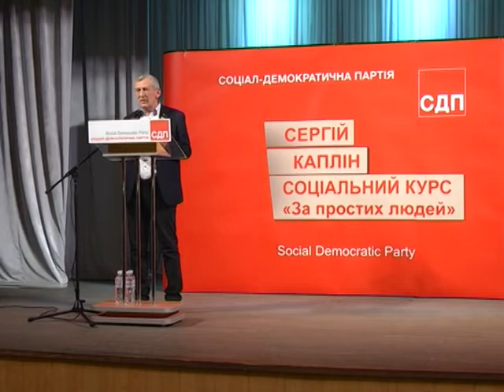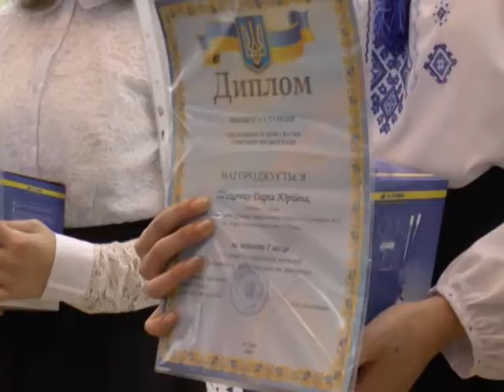Новини 16 січня 2019